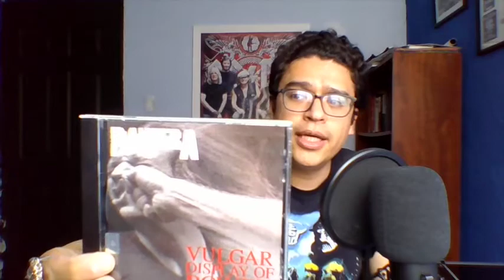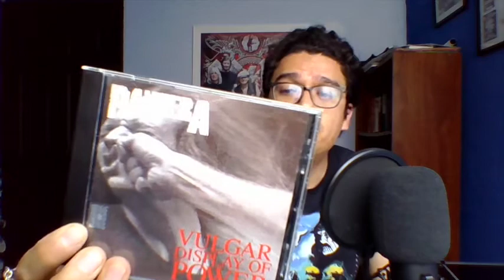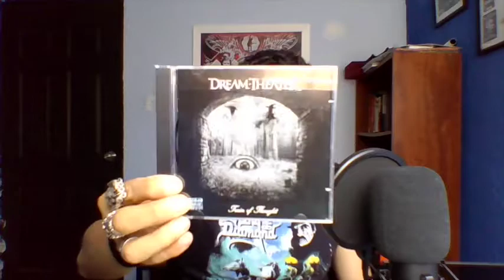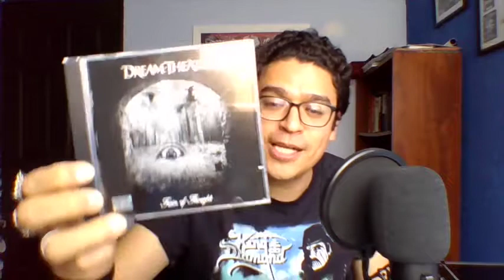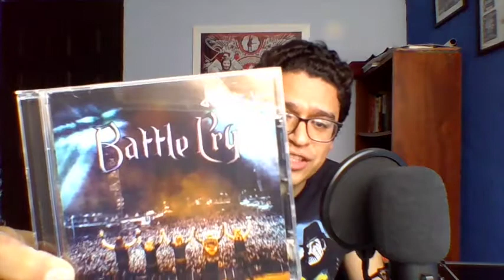PICK OF THE MONTH - Febrero 2020 - Hugo edition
En ésta ocasión en éste pick of the month Hugo nos trae sus adquisiciones del mes, y un consejo super importante sobre como conservar por mas tiempo tus materiales discográficos.

Track: Rock intro 3
Composer: Jason Shaw